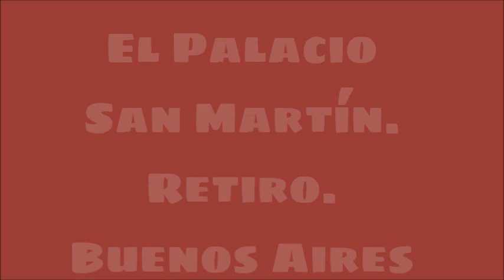La Nave Producciones El Palacio San Martin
El Palacio San Martín está ubicado en la calle Arenales 761, en el barrio de Retiro, frente a la Plaza San Martín, una de las más hermosas de la ciudad, gracias al declive del terreno por hallarse emplazada sobre una barranca original ubicada frente al Río de la Plata.